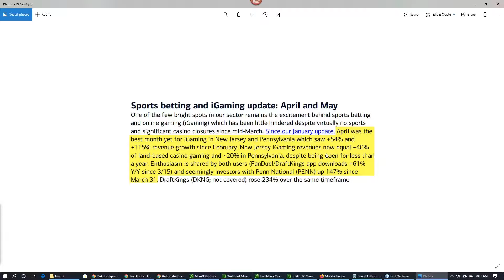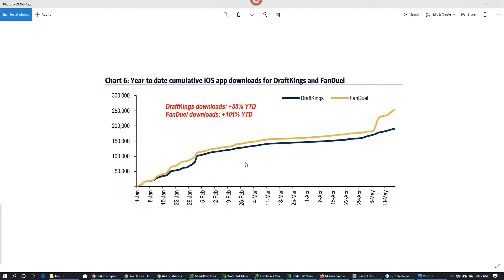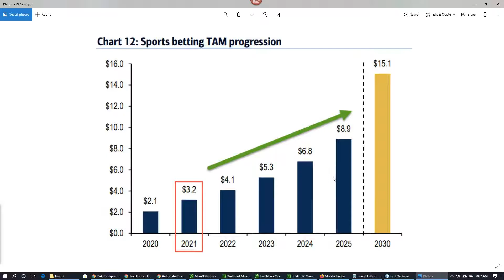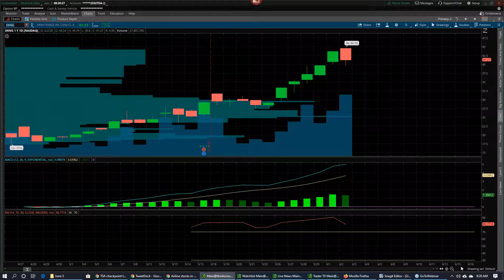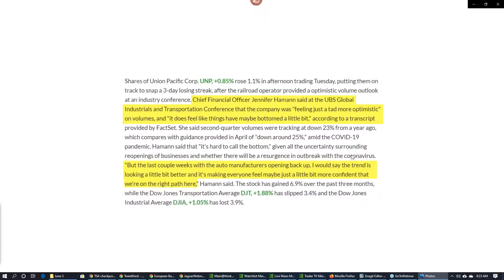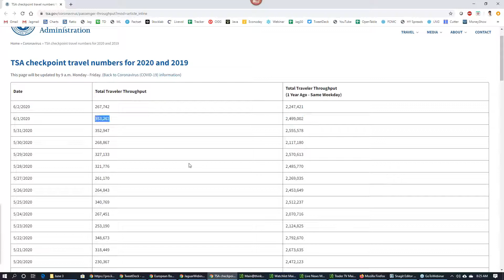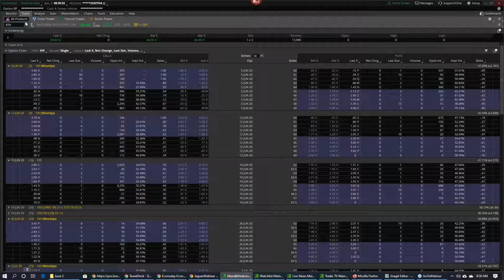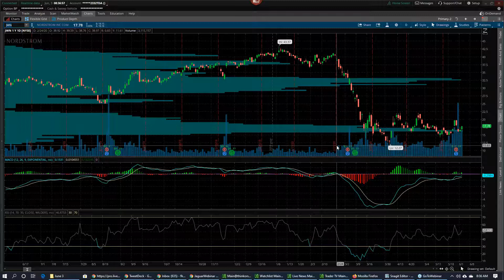Conversations with Jaguars - June 3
Taking another deep look at sports betting and how it benefits $DKNG and $GAN. Watch for another rotation from "Growth to Value" and looking for breakout in $JPM after huge rally in financials overnight in Europe. Another bullish view in $DPZ and a contrarian bullish view in retailer $JWN.